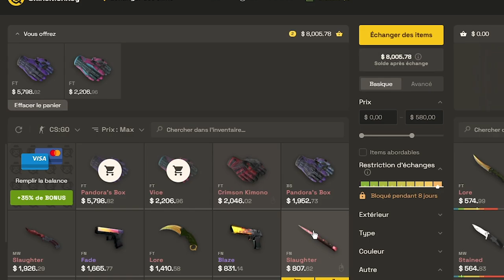Je PULVÉRISE un joueur de major mondialement connu !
J'affronte et détruis Pimp ancien joueur pro ayant participé à plusieurs major maintenant devenu analyste.